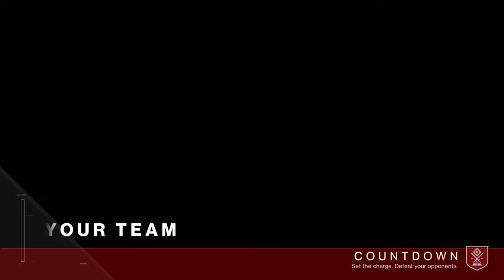3 on 4 count down come back lol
DESTINY 2